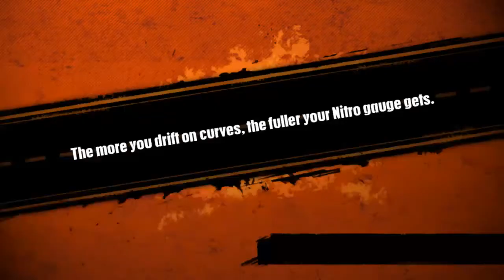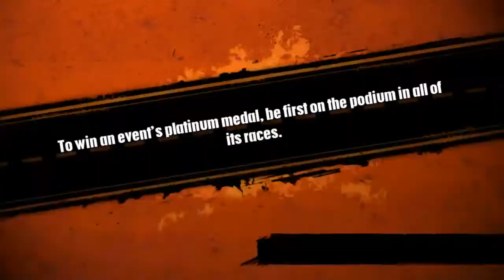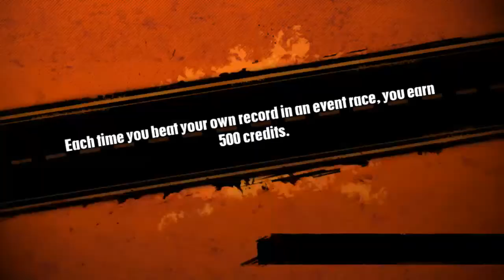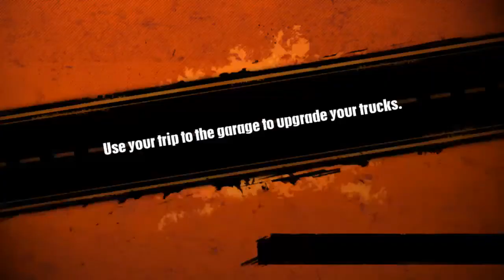Truck Racer | 04 | Truck-Cross Cup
Returning for the next championship, Truck-Cross Cup.

If you enjoyed this video - please be sure to leave a like or sub for more racing vids! Critique is always welcome and helps to make the channel better!